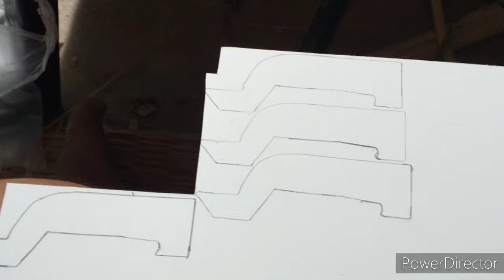ต่อรถอีเเต๋นเอง นักเลงพอ